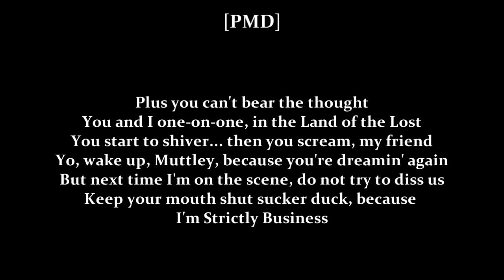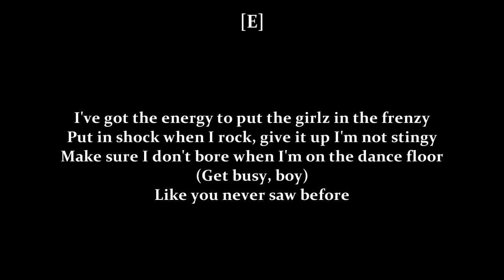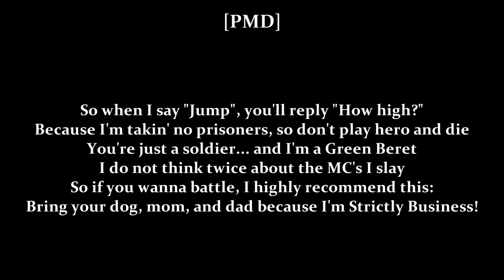Mantronik vs. EPMD - Strictly Business (Mantronik MBA Radio Edit & Instrumental)(Blade OST)[Lyrics]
Album: Strictly Business [Single] / Blade (Music from and Inspired by the Motion Picture) 1998
Genre: Original Soundtrack/Hip Hop/Electronic
Track: 01 & 04 / 10
00:00 Mantronik MBA Radio Edit
03:36 Mantronik MBA Instrumental

Track: 01 written by: Erick Sermon (E), Parrish Smith (PMD - Parrish Mic Doc), Bob Marley
Track 04 written by: Kurtis Mantronik
Produced by: EPMD
Additional production and mixed by: Kurtis Mantronik
Track 04 edited by: Albert Cabrera
Samples from Eric Clapton's cover of Bob Marley's "I Shot the Sheriff".